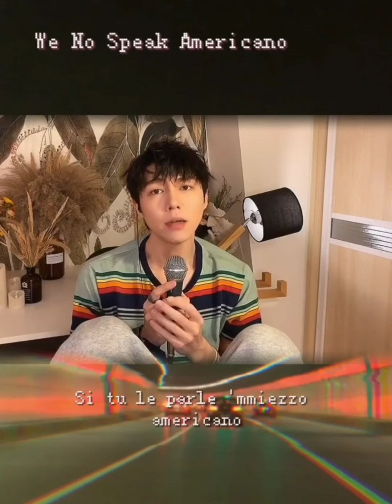[抖音]Tổng hợp những bản cover tấu hài của Dương Bảo Tâm